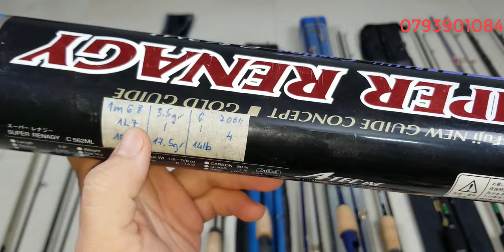Tập 459 : Cần câu lure Nhật Bản , cần lure máy đứng , ngang , daiwa , shimano , abu (24/7/2024)